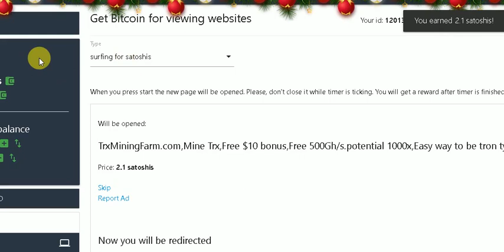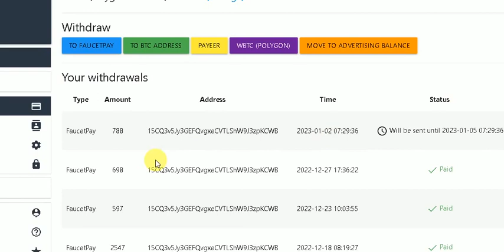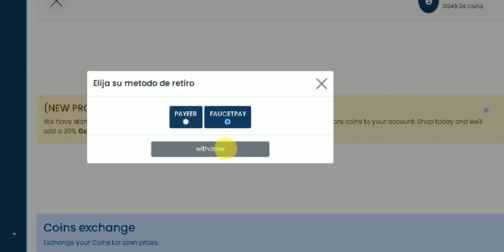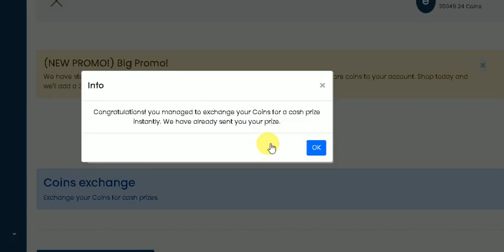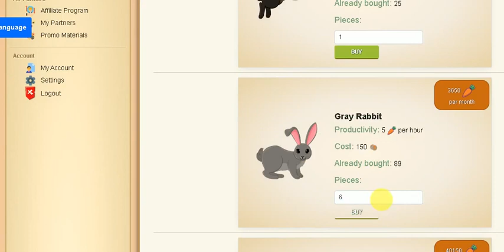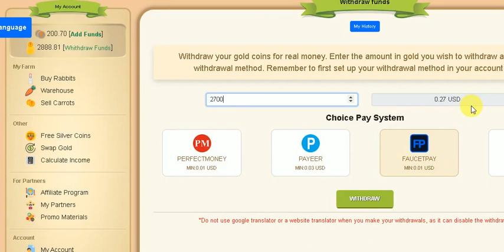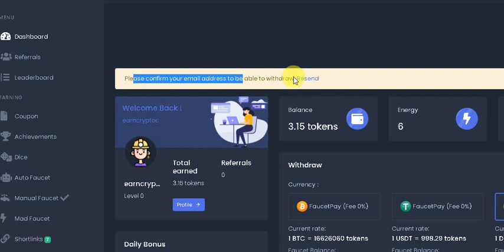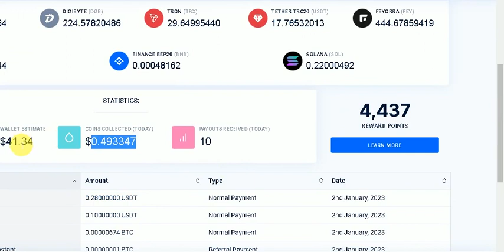New Bitcoin Faucet | Earn Free Faucet | Pay Instant FaucetPay Wallet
New User 1st Create FaucetPay Wallet